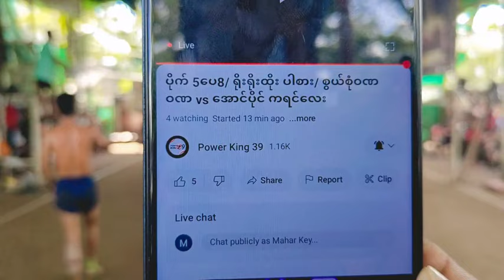၀ဏ္ဍ ရဲ့ စပ်ပွဲကောင်း၀ဏ္ဍ + ၀နVSကရင်လေး + အောင်ပိုင်ပိုက် ၅ပေ ၈ ၊ ဆားဗစ် ၂ဖက် ရိုးရိုးပါစားအောက်ခံ